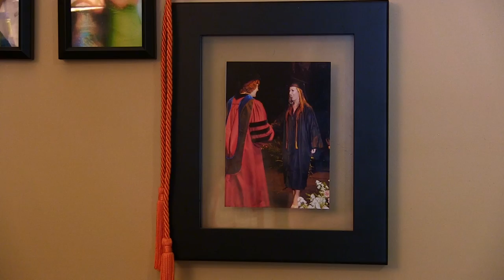Post Grad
A profile of my sister's life post college graduation.